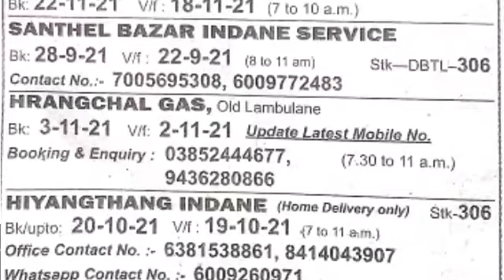Gas News Today (23/11/2021) Tuesday